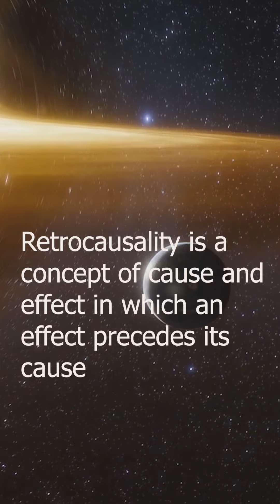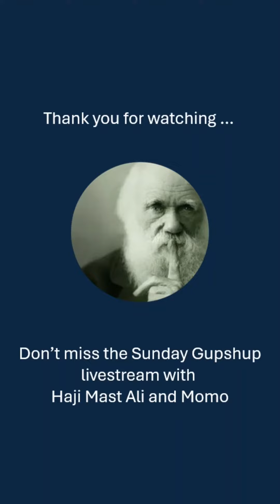Why retrocausality cannot be used to argue for a creator